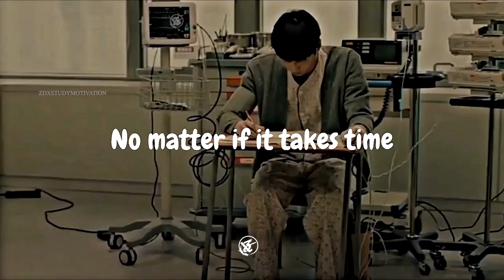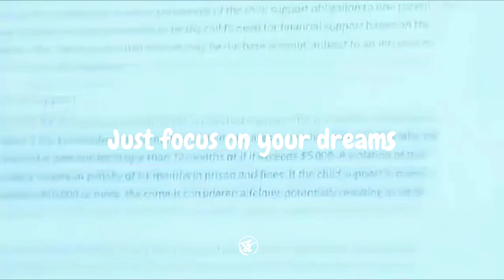🔥 Legends Never Give Up 💪|| Study Motivation from Kdrama (For exams) 📚 ft. Light It Up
study motivation from kdramas & cdramas for  exam time !

Editing credits to @zdxstudymotivation

🍄  Dramas :
          -  Start Up
          -  Law School
          -  The sound of magic
          -  True Beauty
          -  The Doctors
          -  A river runs through it (c-drama)
          -  Not all right but it's alright
          -  Shining for one thing (c-drama)
          -  Our beloved summer
          - Master of study
          -  Tomorrow
          -  Don't disturb my study (c-drama)

take care & I'll see you soon :)
Fighting!!✊❤